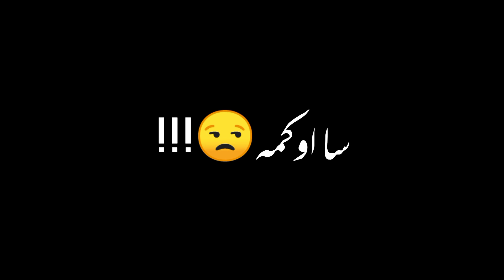Khodaya logai logai maham day sa okama##black creen status!